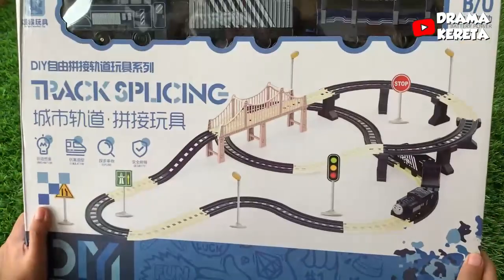Unboxing Mainan Kereta Api Thomas & Friends Terbaru! Miniatur Kereta Api - Merakit Mainan Kereta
Unboxing Mainan Kereta Api Thomas & Friends Terbaru! Miniatur Kereta Api - Merakit Mainan Kereta I DRAMA KERETA

Halo temen-temen, hari ini kakak Meimei punya mainan baru! sebuah kereta api dari thomas & friends, dan kakak juga merakit dan memainkan keretanya, seru banget!